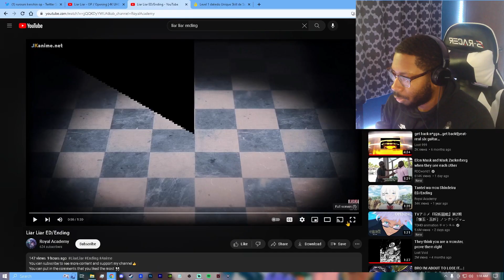THESE VISUALS ARE CRAZYYY!! Liar Liar Opening and Ending Reaction!!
anime liar liar
Copyright law:
Timestamps:
Intro - 00:00
Liar Liar Opening Reaction - 01:13
Liar Liar Ending Reaction - 02:13
Closing Thoughts - 03:10